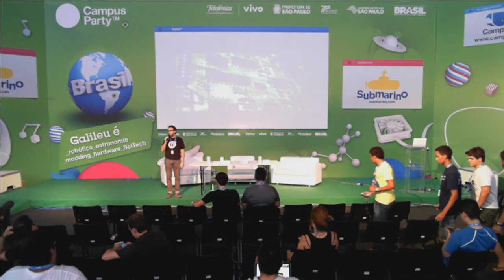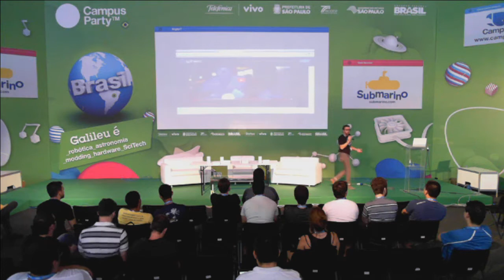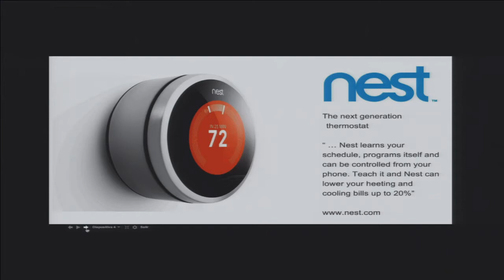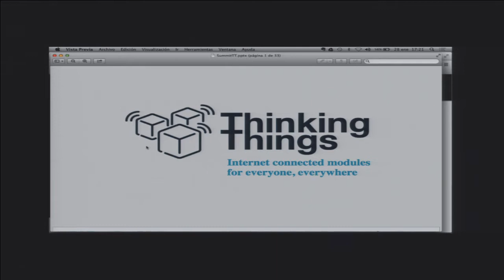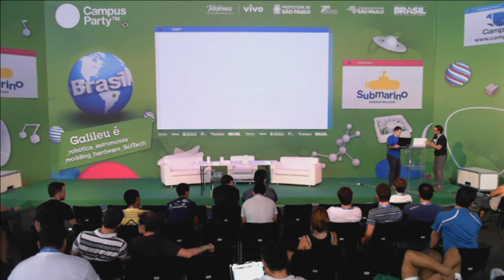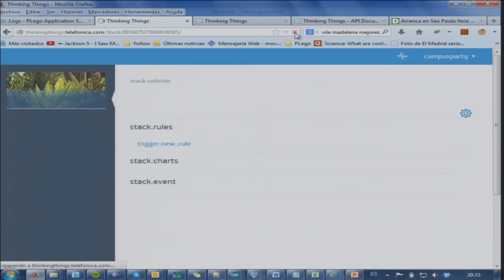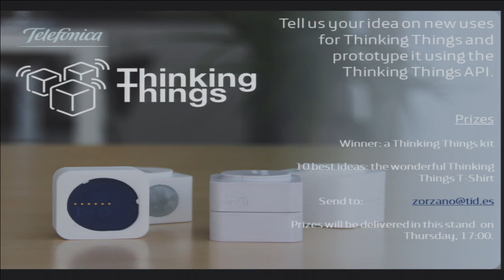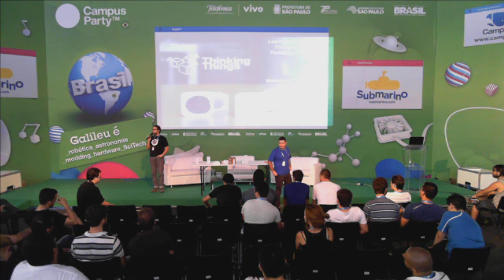CPBR7 - Thinking Things - todas as coisas conectadas